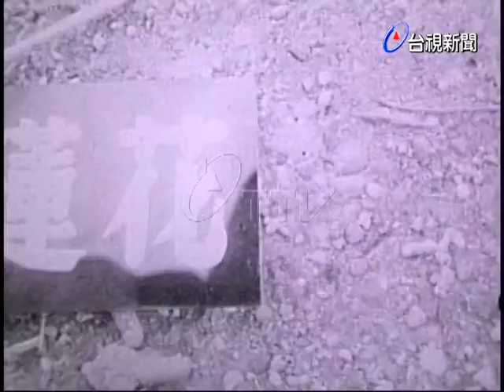本省東部推廣山坡地造林.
(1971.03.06)本省東部花蓮縣動用大量人力進行山坡地造林.(無聲)